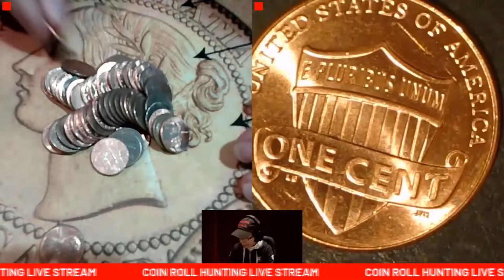The Vault (Coin Collecting) : "No Copyright Music" : 2022